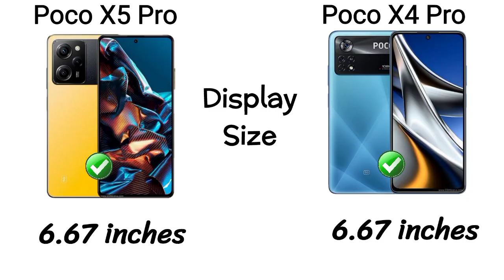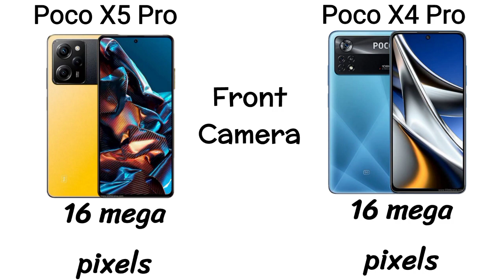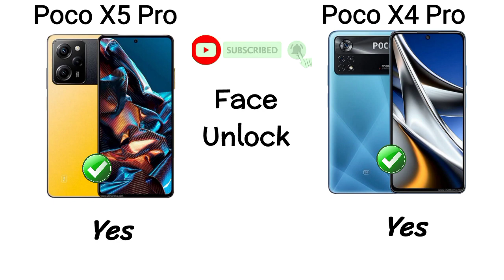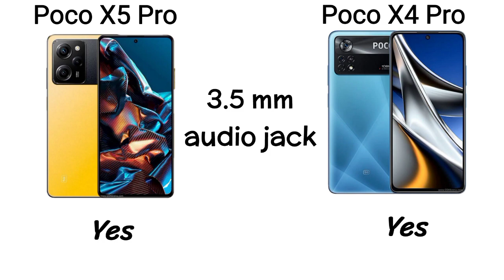Xiaomi Poco X5 Pro 5G vs Xiaomi Poco X4 Pro 5G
Xiaomi Poco X4 Pro vs Xiaomi Poco X3 Pro
Poco X4 Pro 5G vs Poco X3 Pro 5G